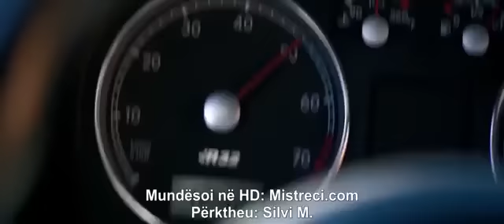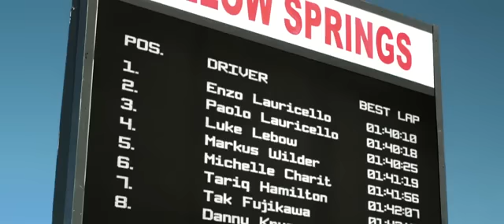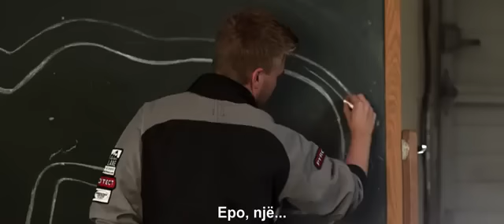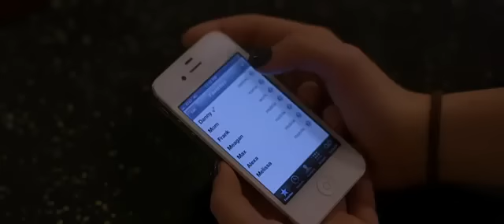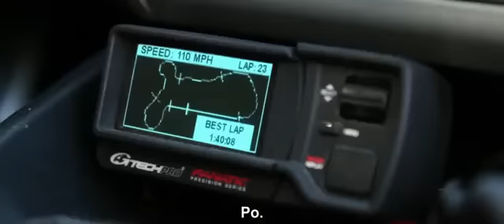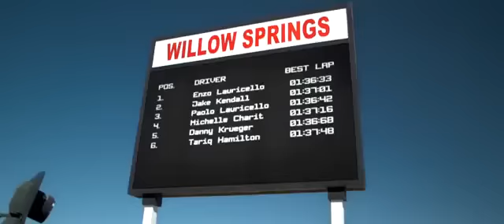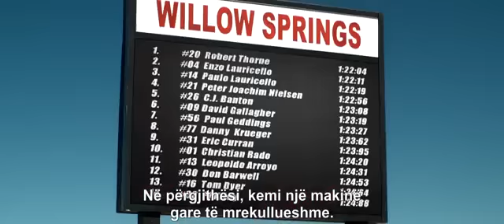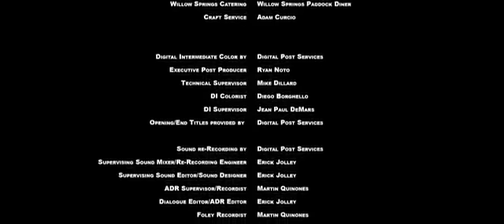Born to Race Me Titra Shqip 2013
Deni Kruger eshte nje garues rruge 20-vjecar i cili luan sipas rregullave te tij.Pasi fiton nje burse ne akademine prestigjoze te gares korsia e shpejte,Deni e gjen veten ne gare me di prej garuesve me te mire ne bote.Nen tension te vazhdueshem ,nje aksident i tmerrshem e le ate pa nje partner gare duke u perballur me perjashtimin nga gara ai detyrohet te behet partner me nje rival te vjeter . Ekipi duhet ti lere menjane kujtimet dhe te perpiqen te fitojne ne nje gare skuadre profesioniste.Kur papritur .